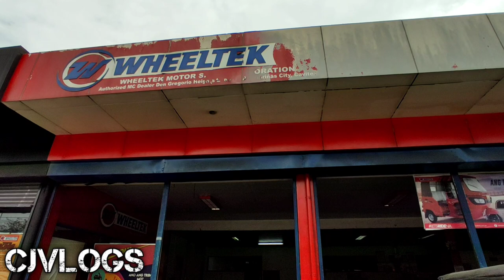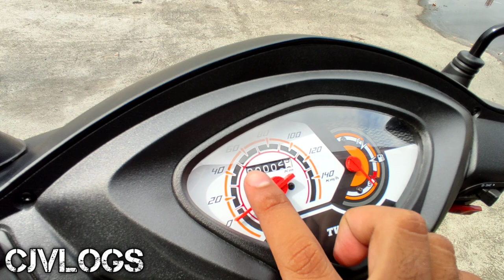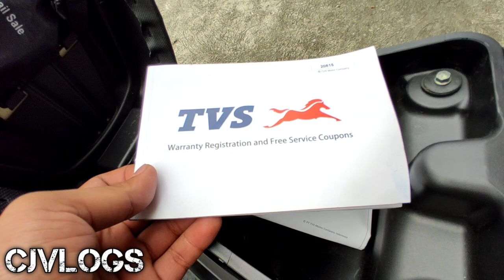TVS DAZZ | Murang motor at sulit ang specs ng scooter na to!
Naghahanap ba kayo ng sulit at murang motor nga paps? eto na yung hanap nyo! sobrang sulit ng specs ng motor na to dahil di nyo makikita sa mga naka sanayang scooter dito sa pinas 😁

pwede kayong mag inquire sa wheeltek dasma branch kung interesado kayo sa motor na to hehe.